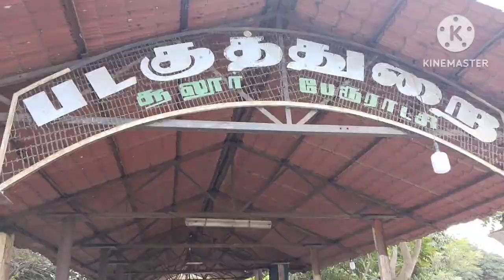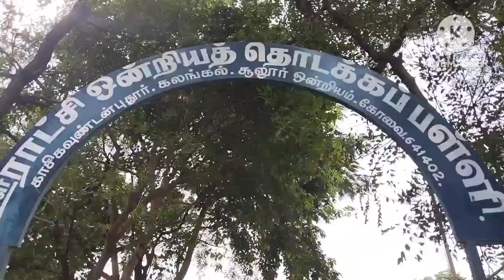Actor Sivakumar's home . coimbatore - gv sakthivel.